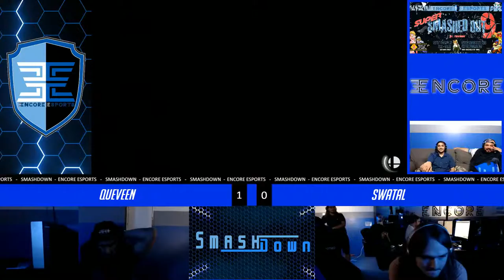SmashDown Ultima Vol. 4 - Queveen Vs. EON | Swatal - Winners Quarter Finals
SmashDown Ultima Vol. 4  - Queveen (Mario) Vs. EON | Swatal (Gannondorf)  - Winners Bracket